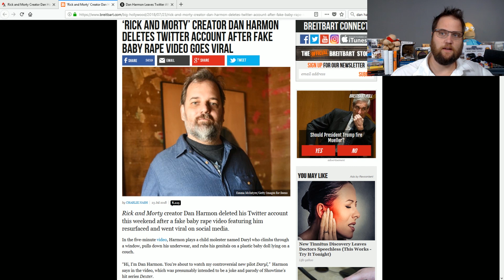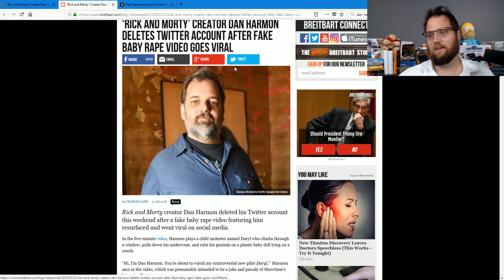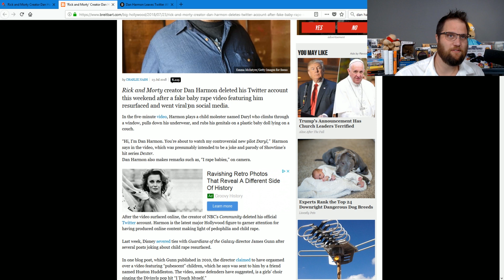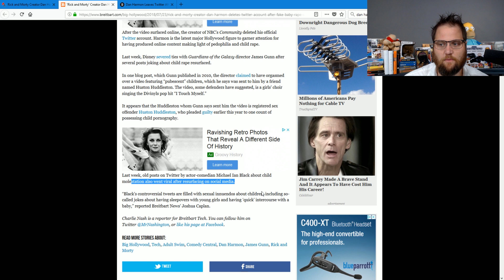Dan Harmon Is ON THE RUN! Rick & Morty Future In Question?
Rick & Morty co-creator Dan Harmon is on the run from a past sketch he did that folks are pretty pissed about